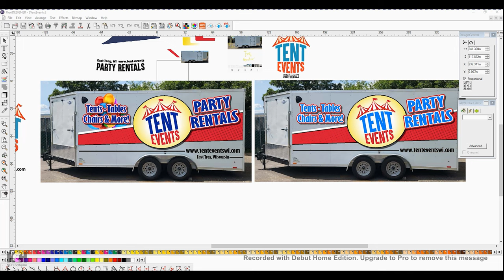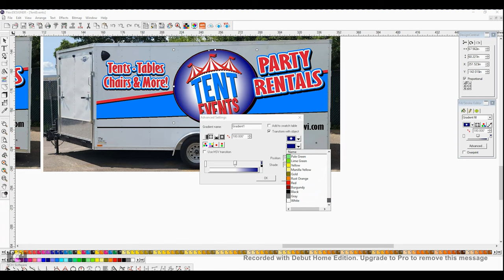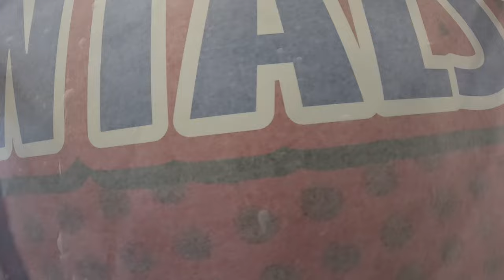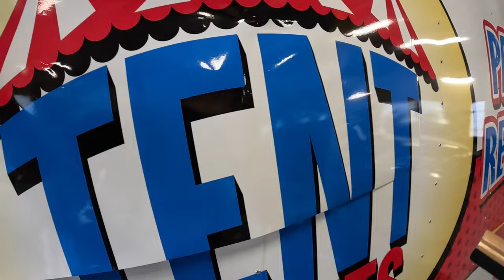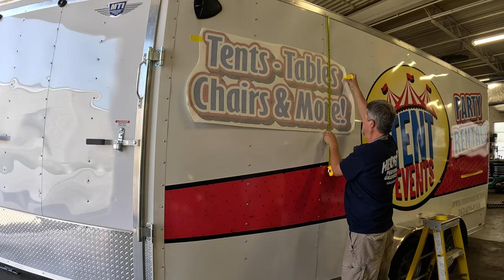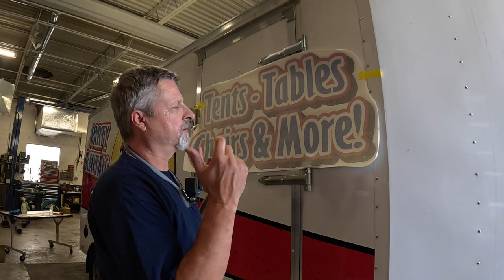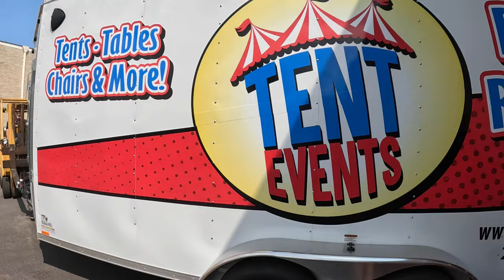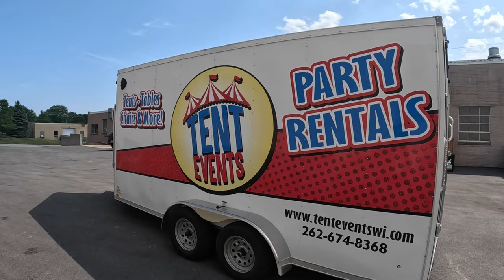What's better, vinyl wrap or spot graphics?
How to Vinyl Wrap a trailer for Tent Events, a local tent rental company.  Sometimes it is better to use vinyl decal spot graphics, versus a full vinyl wrap.  This trailer in particular, was a great candidate to not do a full vinyl wrap.  It is a brand new trailer, and already has a beautiful white background to start the design.  Follow along on the full process from design, to printing, weeding, and installing the graphics package.